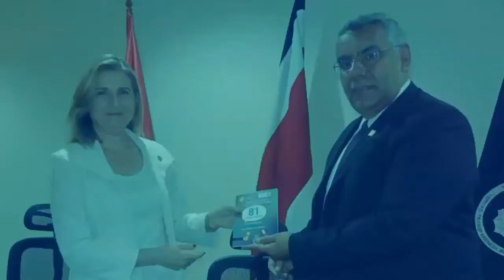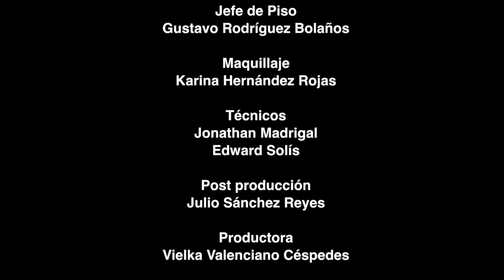Esta Semana: El suicidio y violencia social ¿qué nos está pasando?